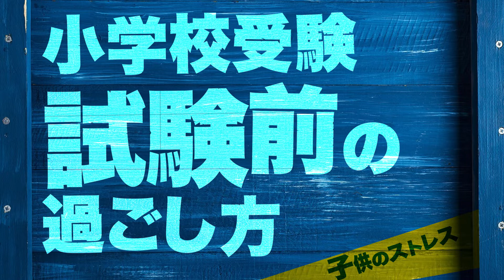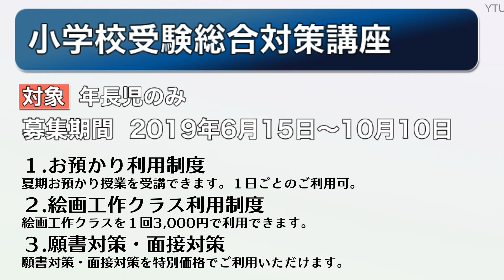【小学校受験】試験前の過ごし方 その２〜子供のストレス？〜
西荻願書クリニック

今回のテーマは「試験前の過ごし方 その２〜子供のストレス？〜」です。

小学校受験の試験直前はどのように過ごせば良いのでしょうか？

例えば試験の１週間前、そして前日

あまりハードに勉強をさせると当日に良いパフォーマンスで挑めないと心配する方も多いと思います。

果たして実際のところはどうなのでしょうか？